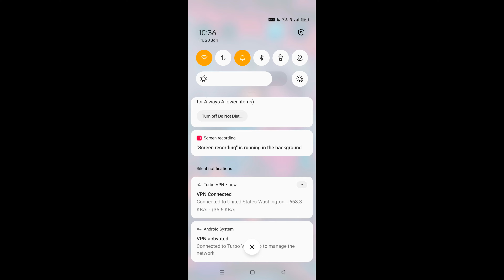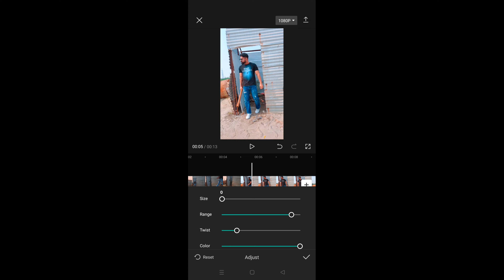Electric ! Electric Effect On Reels ! bhura bhai !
capcut apk link in my telegram channel